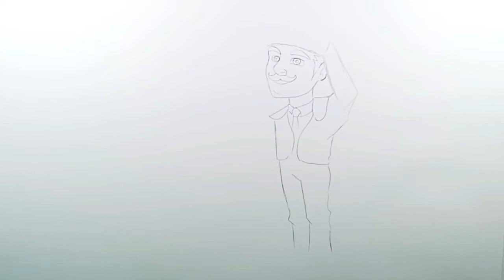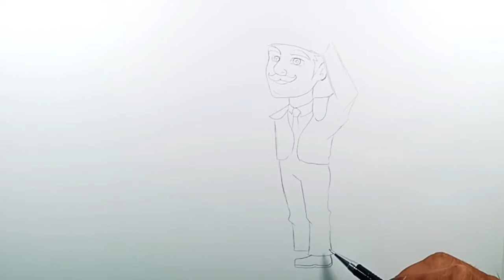How to Draw Matador